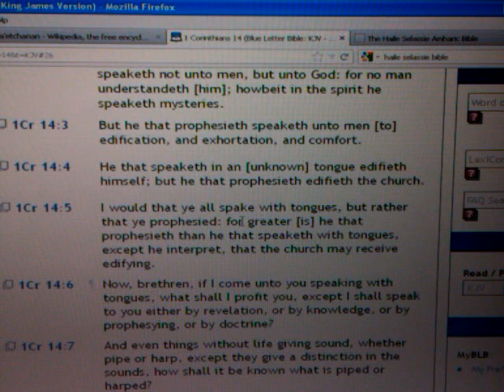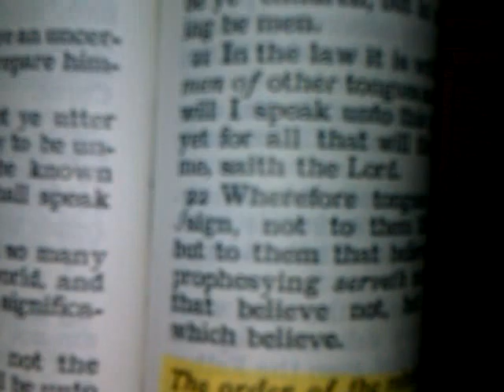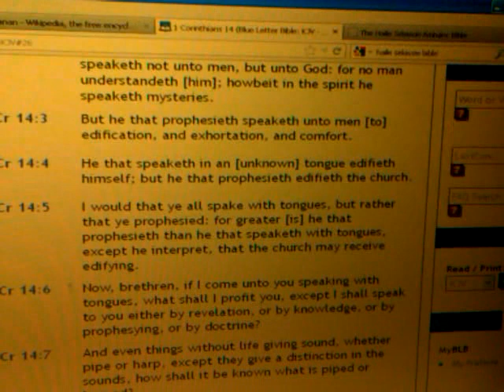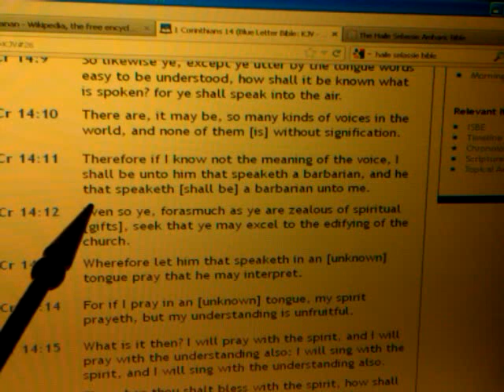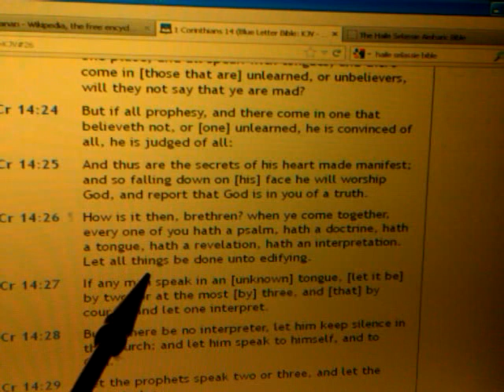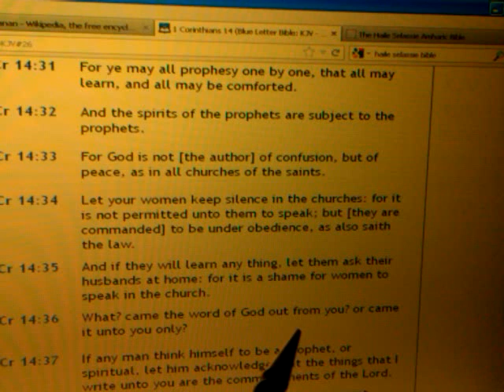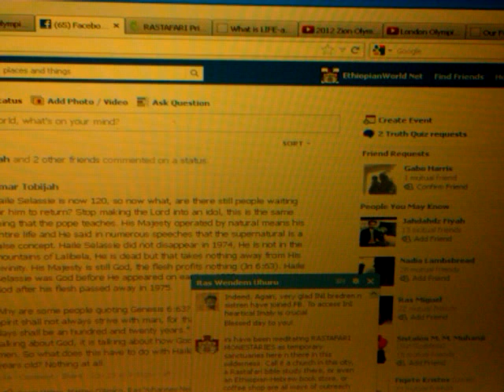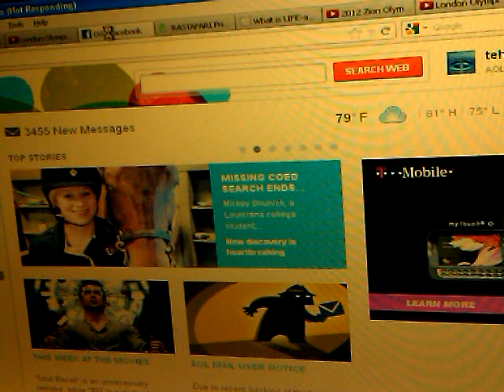RASTAFARI BETA ISRAEL & ALIYAH: Synagogue-Church Order, 1st Corinthians 14; Sabbath RSS#45.3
RASTAFARI BETA ISRAEL & Sabbath RSS#45.2; Aliyah, Synagogue-Church & 1st Corinthians 14; Dvar by Wendim Yadon (Ras Iadonis Tafari)

Jah Rastafari Beta Israel Shabbat Shalom Ethiopian Jews Torah "Haile Selassie Bible" "Aliyah (Recurring Event)" "Rastafari Movement (Religion)" Yeshiva synagogue repatriation

Parashat Vaetchanan (Deuteronomy 3:23 - 7:11). Read on August 2012 in the Diaspora. Torah reading, Haftarah, links to audio and commentary.

Va'etchanan (וָאֶתְחַנַּן — Hebrew for "and I pleaded," the first word in the parshah) is the 45th weekly Torah portion (parshah) in the annual Jewish cycle of Torah reading and the second in the book of Deuteronomy. It constitutes Deuteronomy 3:23--7:11. Jews in the Diaspora generally read it in late July or August. It is always read on the special Sabbath Shabbat Nachamu, the Sabbath immediately after Tisha B'Av.

RASTAFARI BETA ISRAEL & Sabbath RSS#45.2; Aliyah, Synagogue-Church & 1st Corinthians 14

RASTAFARI BETA ISRAEL & ALIYAH: 1st Corinthians 14. Synagogue-Church Order; Sabbath RSS#45.3